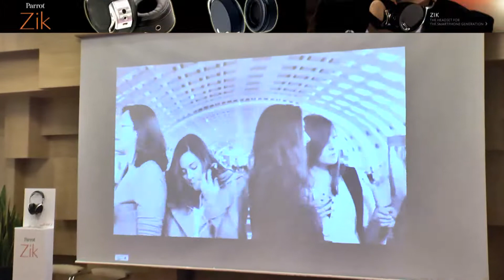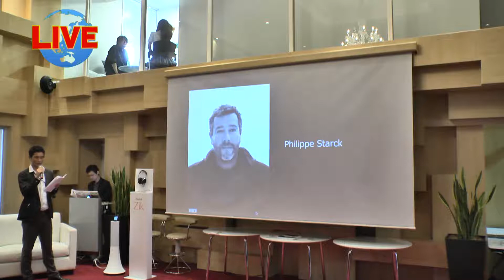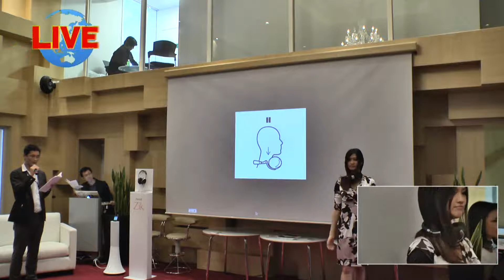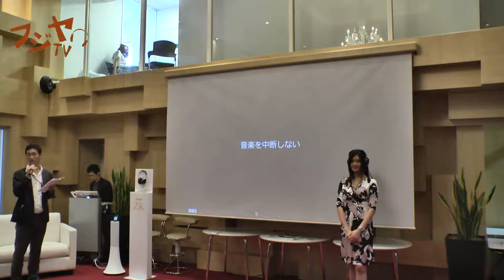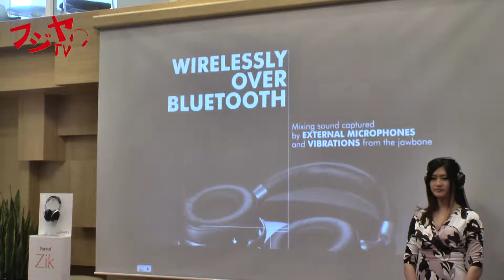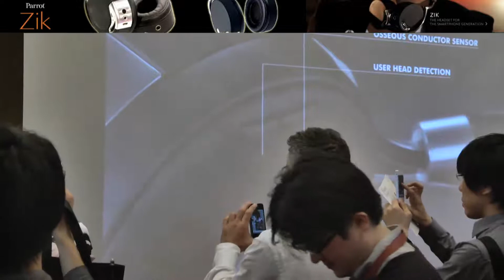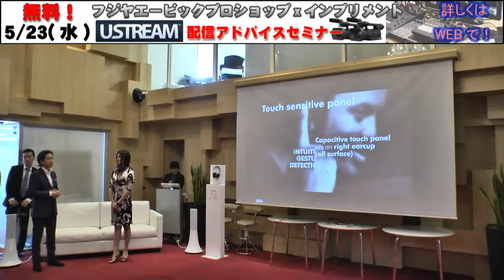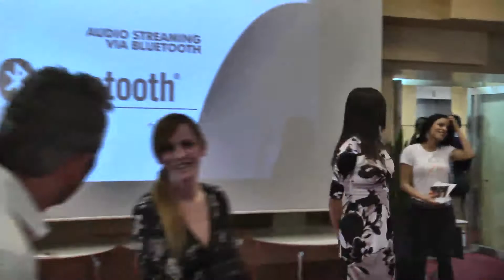春のヘッドフォン祭 2012 5月12日 Parrot 発表会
「春のヘッドフォン祭2012」
5月12日（土）